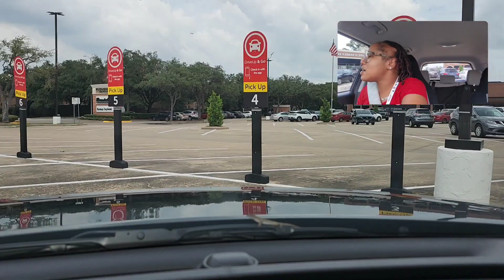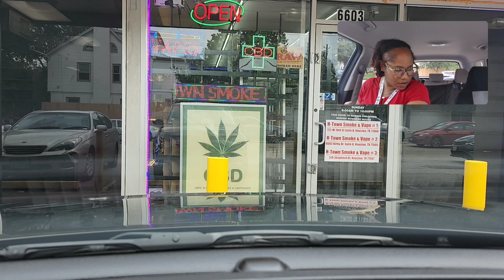WORK | ERRANDS | NEW NAILS | VLOG WITH ME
If you would like to send New Condo Love and/or Birthday Gifts, click this link:
New Condo Love & Birthday - Amazon Custom Gift List

Listen to my new podcast Motivation With Me, money tips, and more!